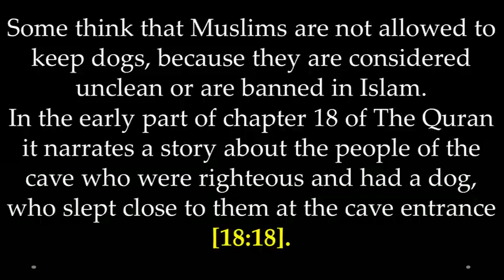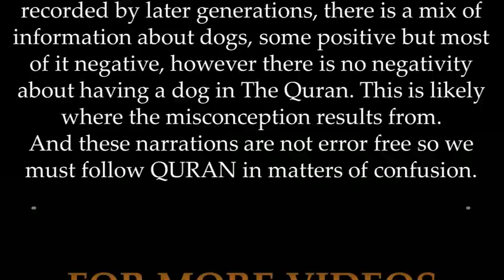MISCONCEPTION - QURAN PROHIBITS DOG AS A PET